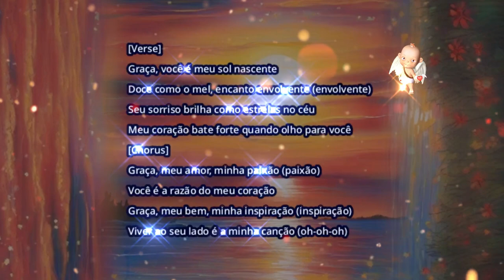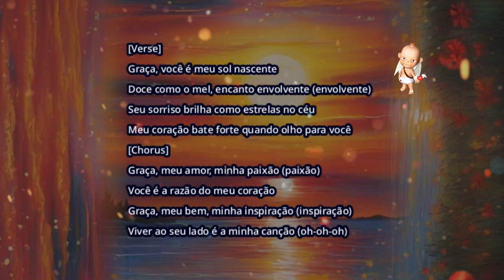Meu sol nascente